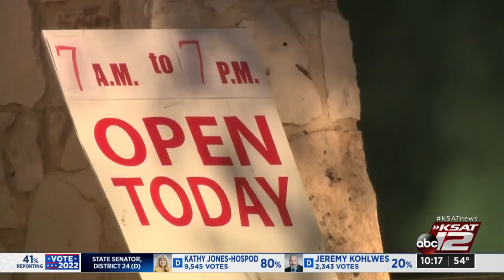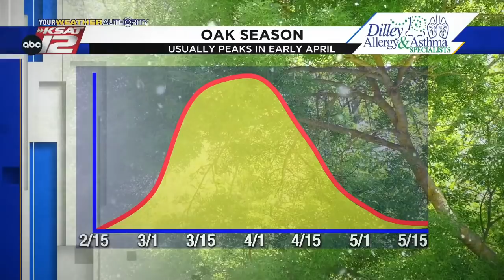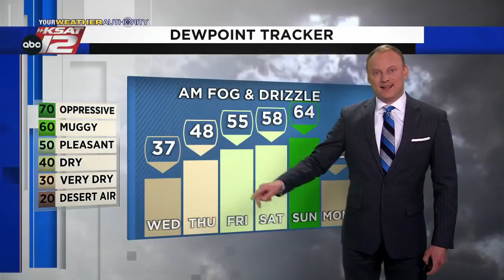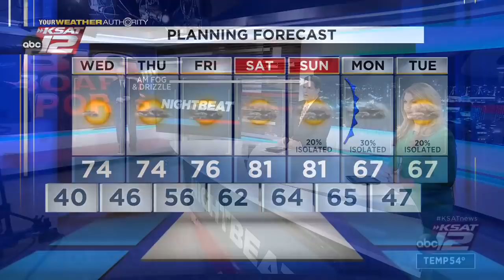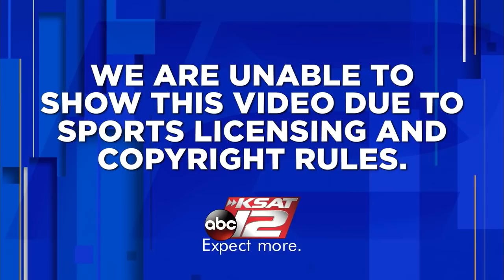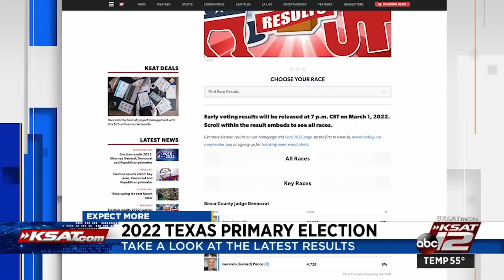KSAT 12 News Nightbeat : Mar 01, 2022